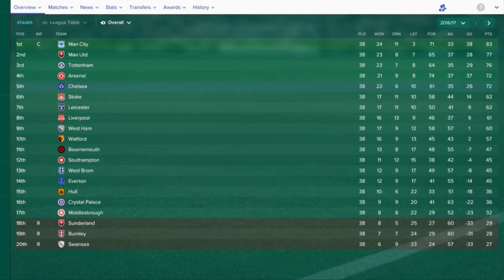Premier League 2016/2017 (Classification, Best player, Scorer, Manager, Team, Young Player) FM 2017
Premier League Awards (Classification, Best player, Best  Scorer, Best  Manager, Best Team, Best Young Player) 2016/2017 Football Manager 20017